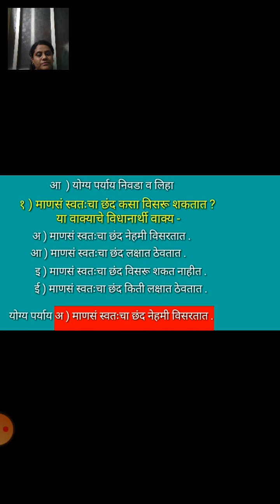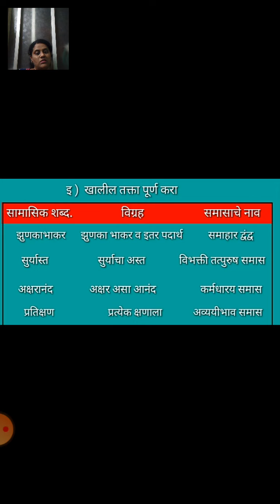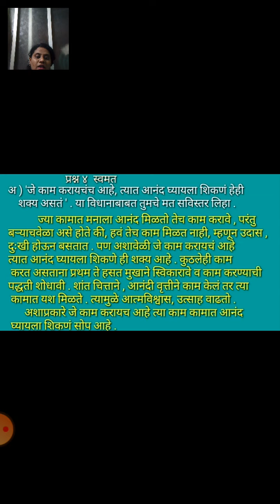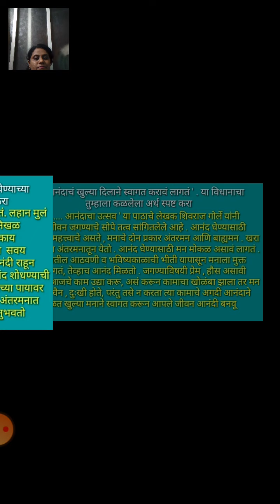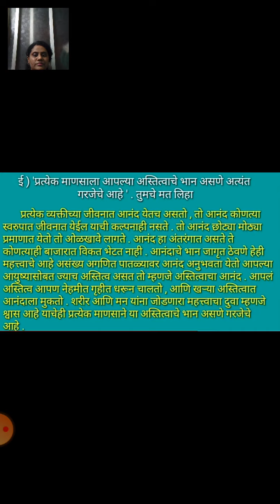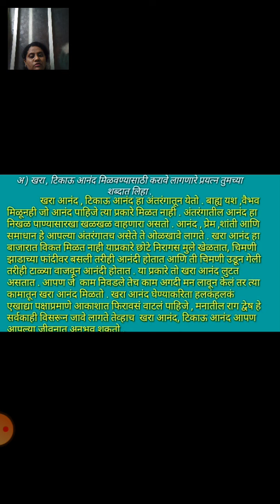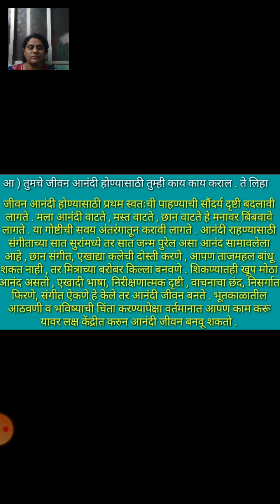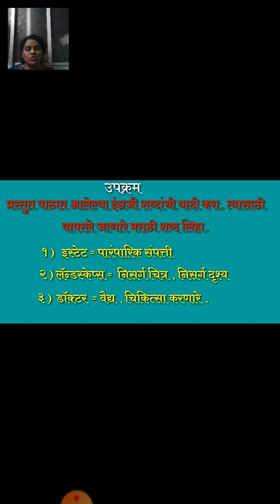12th Marathi Les 3 Lecture 10